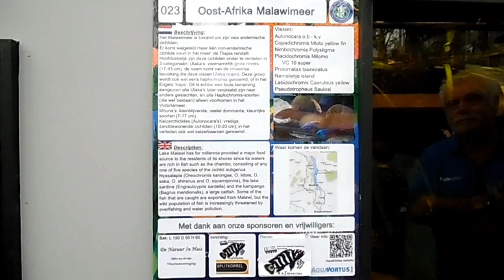De Malawi Cichliden Specialist op Aqua Hortus botanicus Leiden ★ Steven de Jong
Steven de Jong, De Malawi Cichliden Specialist, D.M.C.S, Cichlids, - Malawi, Tanganyika, Victoria Cichliden, Meervallen, L-nummers